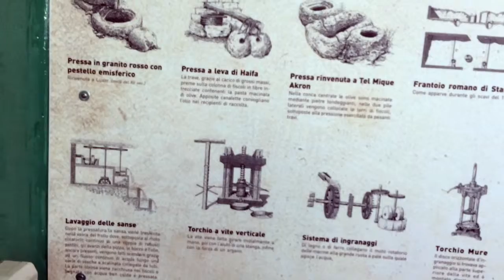frantoio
Olio d’oliva…..chi e’ mai stato in un frantoio?:)